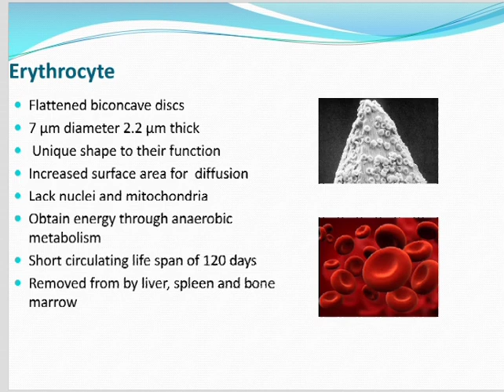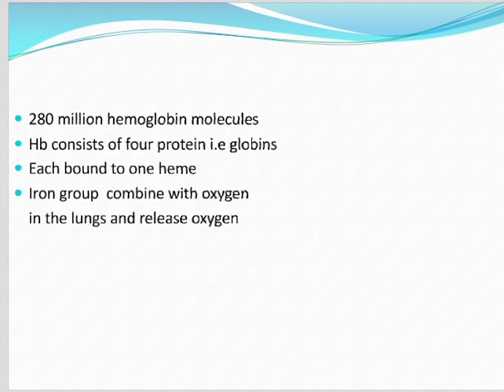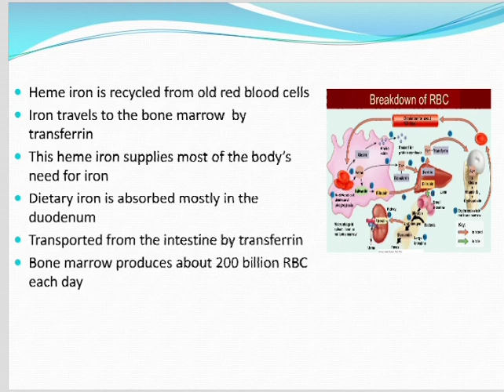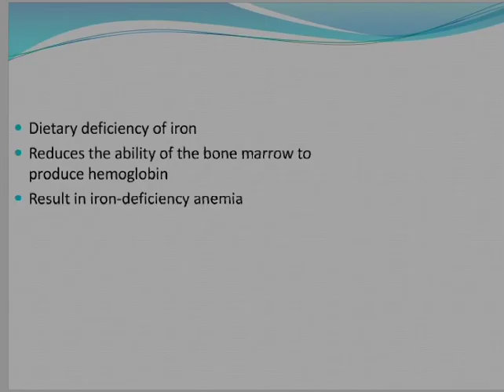Erythrocytes (Red blood cell)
Erythrocyte Flattened biconcave discs 7 um diameter 2.2 µm thick Unique shape to their function Increased surface area for diffusion Lack nuclei and mitochondria • Obtain energy through anaerobic metabolism • Short circulating life span of 120 days Removed from by liver, spleen and bone marrow.
• 280 million hemoglobin molecules • Hb consists of four protein i.e globins Each bound to one heme • Iron group combine with oxygen in the lungs and release oxygen.
Heme iron is recycled from old red blood cells • Iron travels to the bone marrow by transferrin • This heme iron supplies most of the body's need for iron Dietary iron is absorbed mostly in the duodenum Transported from the intestine by transferrin Bone marrow produces about 200 billion RBC each day.
Dietary deficiency of iron Reduces the ability of the bone marrow to produce hemoglobin Result in iron-deficiency anemia.